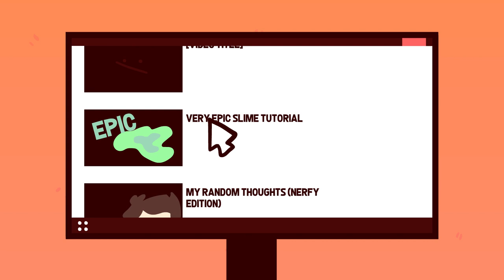Meanwhile in the EU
its kinda late but idc